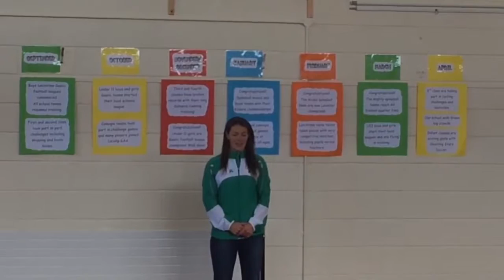Jenny Egan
Jenny Egan Irish Canoe Sprint Athlete and Nissan Generation Next Ambassador chats about her first competition of the 2016 racing season in Nottingham, England along with being invited to Scoil Eoin Phóil in Leixlip, County Kildare to talk to the children about her experiences in sport during their Active Schools Week.